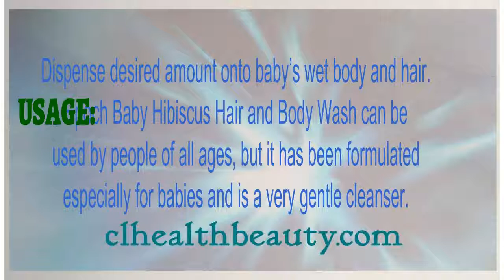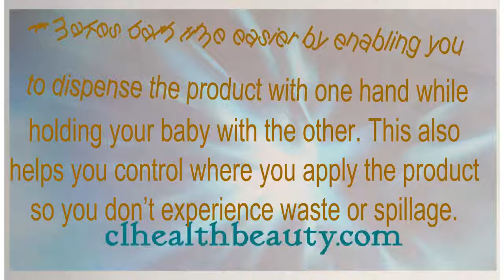👍Epoch baby hibiscus hair & body wash❤